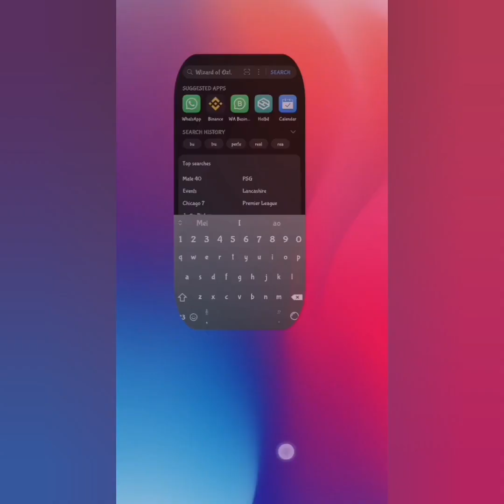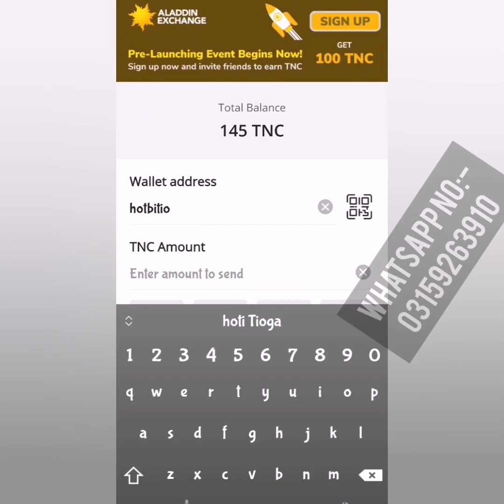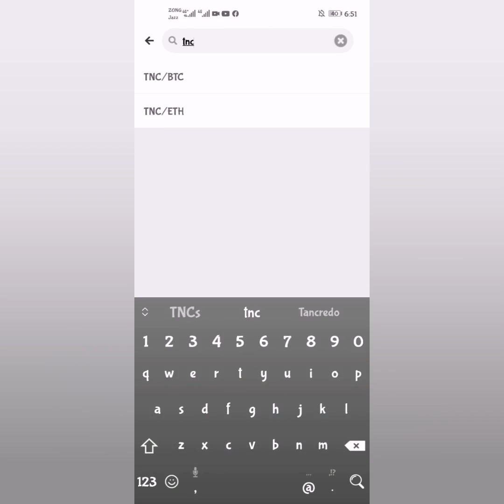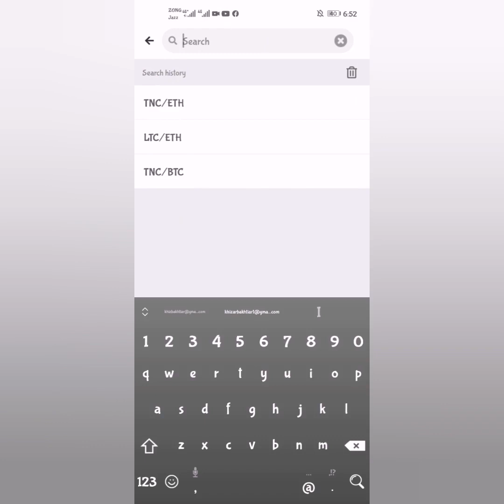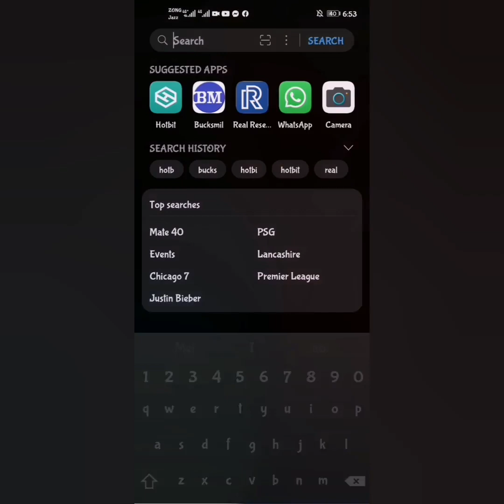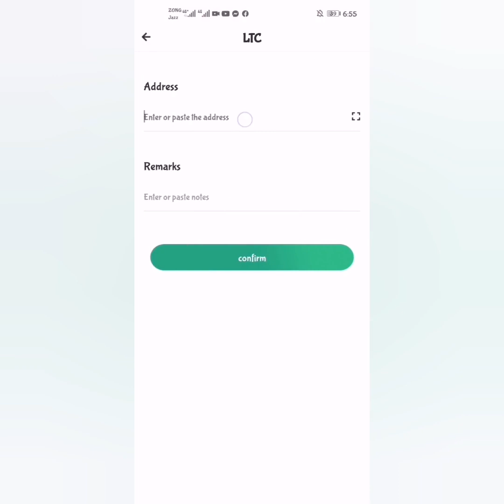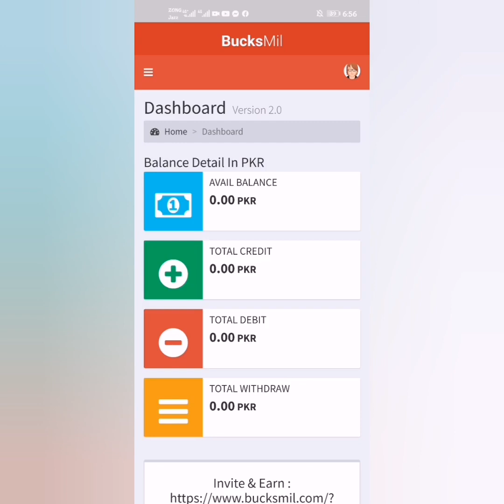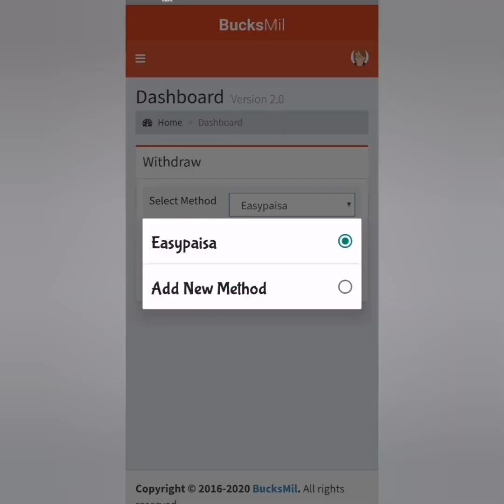How To Withdraw TNC | Earn Free By Completing Surveys | Real Research | Earn Free Crypto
Drop Down Your Questions Below.
Keep Learning & Supporting.
Love !!!. ❣❤❣